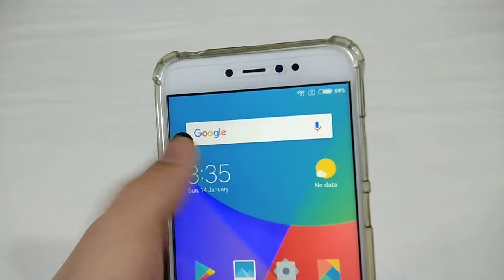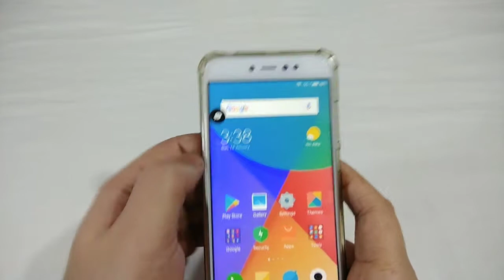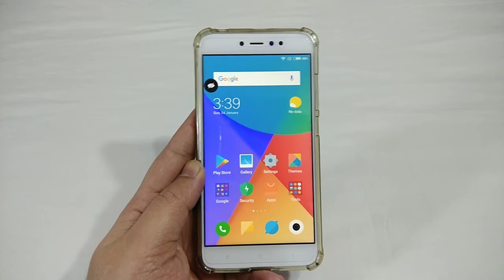Amazing App For Android Phone 2018 |Must Try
Hello Guys Aj ki iss Video Mei Meine Apko ek App ke Baare Mei Bataya Hu Jo Apke Bhot Kaam aa Sakta hai bohot Si situations meo😊😁

Coolplay 6
Lenovo K8 Note
Moto G5s+

Redmi Note 4
Lenovo k8 plus
Honor 7X
Redmi Y1
Mmx Canvas Infinity

10.or D
KULT GLADIATOR